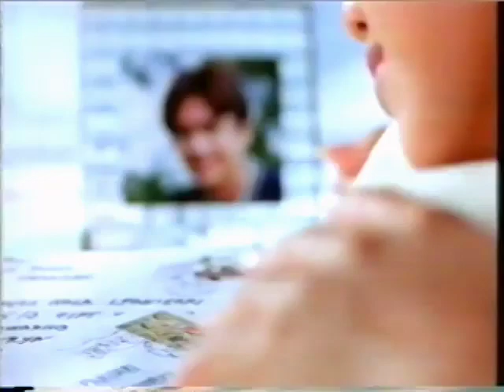Lux Beauty Shower "Hari Hari Bersamamu" 45s - Indonesia, 1999